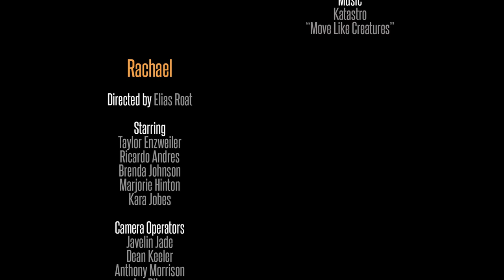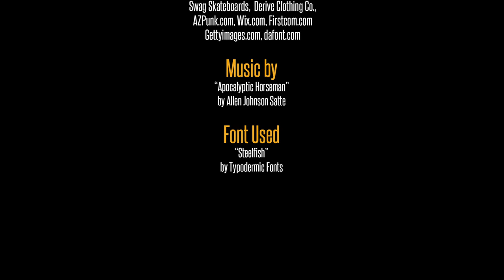Elias Roat Demo Reel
Swag Skateboards Web promo
- Camera op., graphics, and colorist

Derive Clothing Co. Web Promo
- Colorist

"Rachael" short film
- Director, editor, colorist, and Cinematographer

"Thrash of the Titans" short video